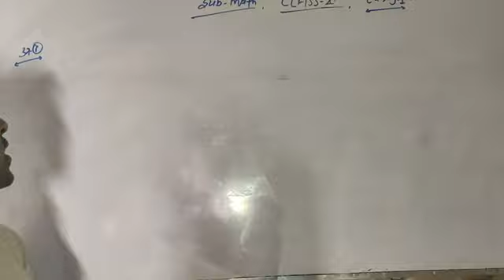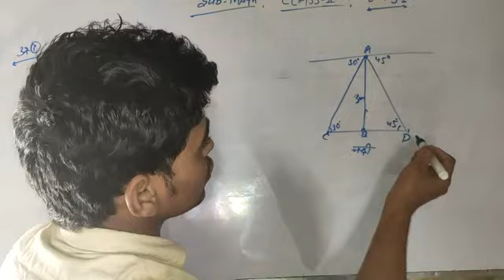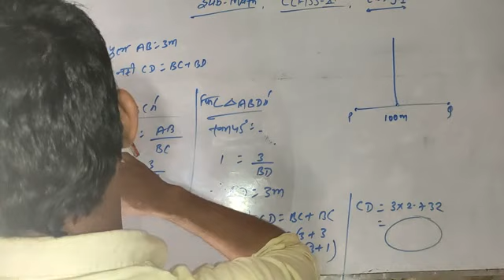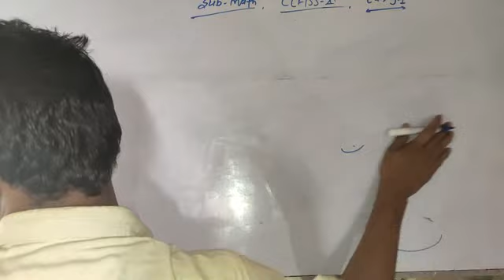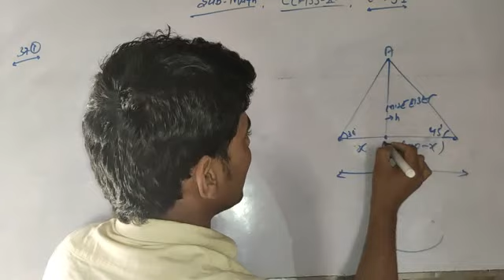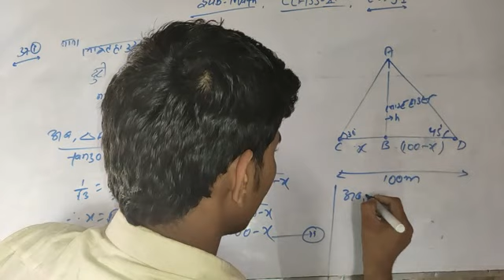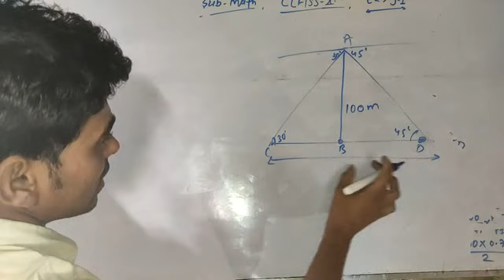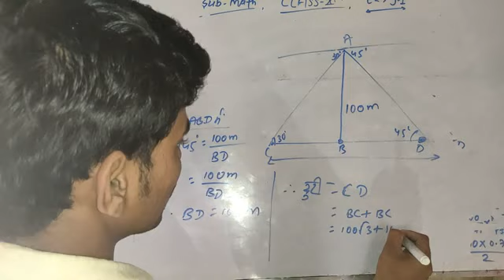CLASS 10TH (उंचाई एवं दुरी) (Q N 37a to 37d) KC SINHA MATH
CLASS 10TH Q N (37a to 37d)